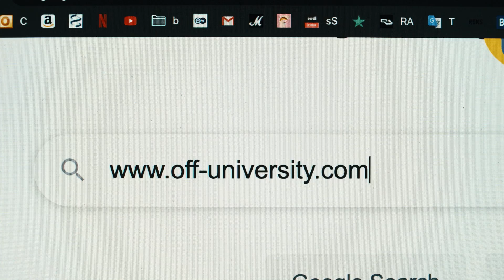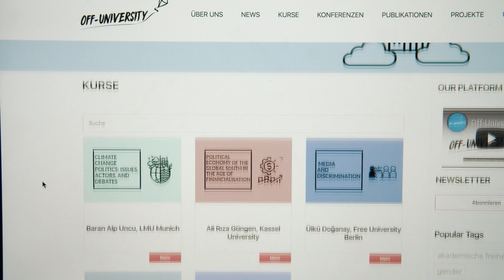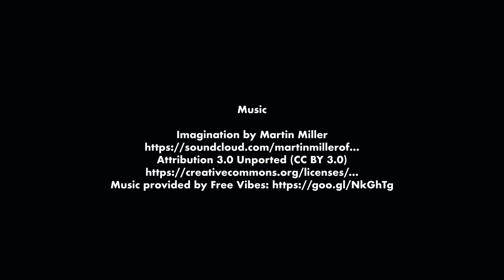Off-University - For a democratic and free academia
"Where authoritarian regimes turn the university off, we turn it online again". Our European Democracy Network supports Off-University, a free online university created by a group of about 50 persecuted and/or exiled academics from all over the world who prioritize online academic knowledge under threat such as Gender studies and critical peace studies. Their vision: a less hierarchical, more democratic and free academia.